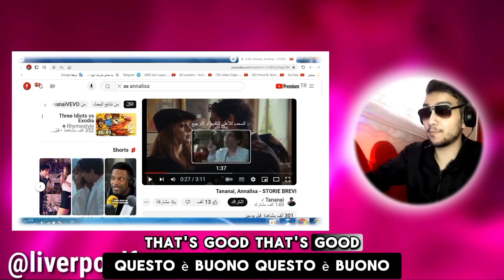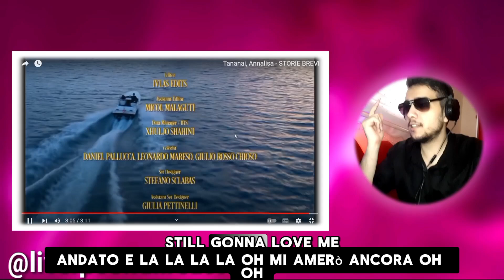Tananai, Annalisa - STORIE BREVI Reaction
Tananai, Annalisa - STORIE BREVI